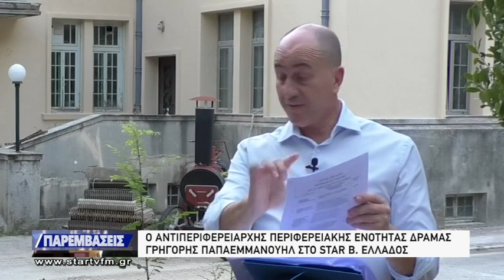Παρεμβάσεις 30-8-2023 - ΓΡΗΓΟΡΗΣ ΠΑΠΑΕΜΜΑΝΟΥΗΛ